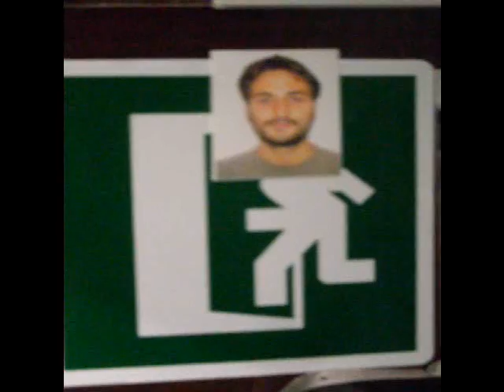Sud gian - Porto.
Sud Gian. Un progetto video e Musicale indipendente. Creatività , Fantasia e Musica.
Chitarre , quaderni, libri, spazzole , maracas ,  scrivanie , microfoni e aste di microfoni , tastiera etc...  ogni singola cosa viene usata per creare musica.
(Porto: ricordo di un'estate portoghese )